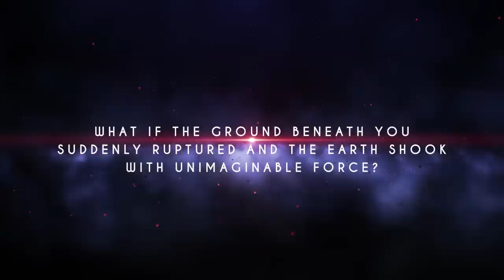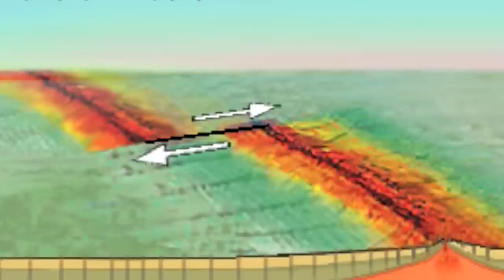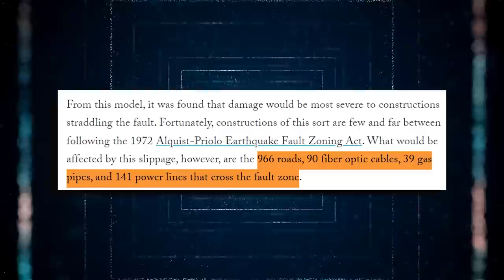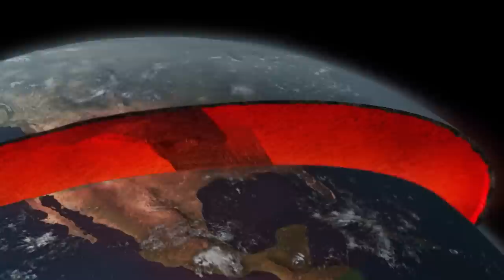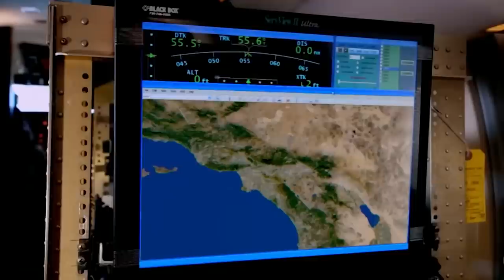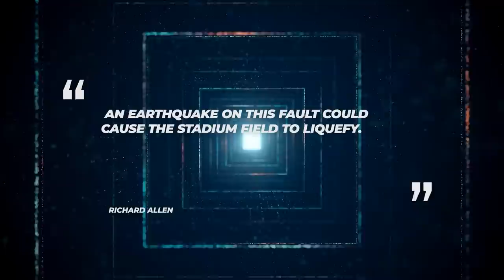You Might Wanna See This Before Next Month..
As you gaze upon the screen, it's hard to believe that what you're seeing isn't just one place. What if I told you that this is the very spot where two massive tectonic plates meet? Yes, you heard that right. When you stand here with someone, both of you will technically be in the same area but standing on two separate plates. This is the incredible San Andreas Fault line, which stretches for over 800 miles across California. But don't let its mesmerizing beauty fool you. This fault line is the potential origin point of one of the greatest disasters in California's history. The San Andreas Fault is rightfully considered the biggest threat faced by Southern California today. But how could a mere fault line cause so much devastation?
As you stand at this mesmerizing spot, with the sun blazing down and the wind whistling through your hair, it's hard not to feel a sense of curiosity and apprehension. What if the ground beneath you suddenly ruptured and the earth shook with unimaginable force? What if the San Andreas Fault finally gave way, unleashing one of the most catastrophic earthquakes in history? The San Andreas Fault is not just a mere line on a map, it's a ticking time bomb that could bring untold destruction to California.
To truly comprehend the danger it poses to unsuspecting Californians, we must first delve into its geography. The San Andreas Fault line is formed by the Pacific Plate and the North American Plate lying adjacent to each other. These two massive plates constantly rub against each other, building up immense pressure that is eventually released in the form of earthquakes.